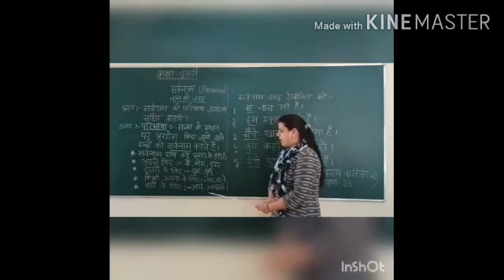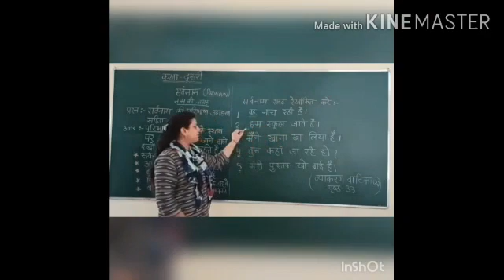Sarvnaam HINDI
CLASS 2